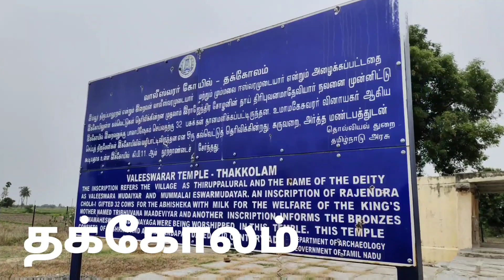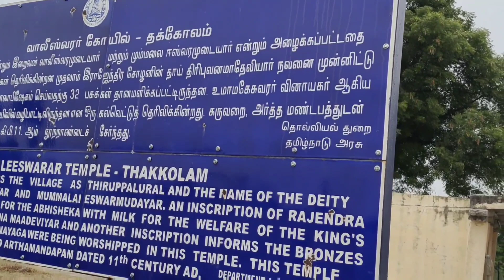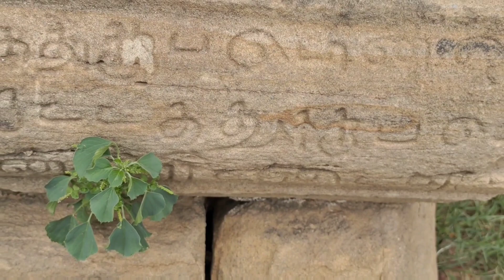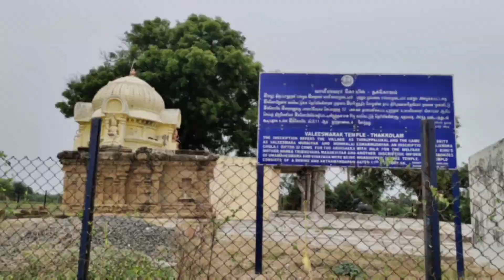1100ஆண்டுகளுக்கு முன்பு இராஜாதித்தன் கொல்லப்பட்ட இடம் தக்கோலம் எதிரிகளின் பலம் குறைக்கும் வாலீஸ்வரர்